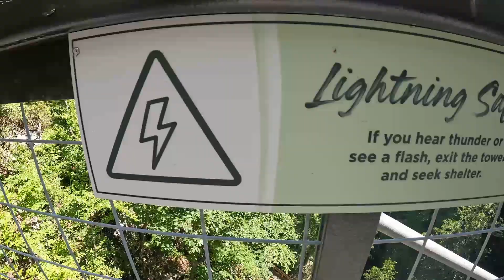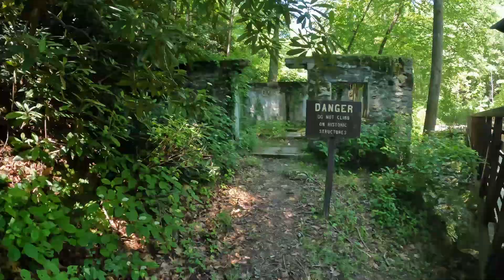Catawba Falls Hiking and Waterfall Adventure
After being closed for 2 years for renovations Catawba Falls is open.  Now it includes the highest structure in western NC:  the viewing tower!  The 3.5 mile loop trails is wide and there are 40 emergency coded 911 signs scattered throughout the trail for your safety.  That is an overkill for real lol.  This is now an easy hike that will draw even more crowds to this tourist attraction.  Unfortunately, it is just that now, a tourist attraction.  We went on a Monday morning and it was already drawing crowds.  I recommend you visit during the week and off season like fall or winter or early spring.  Plus the waterfalls are weaker in the hot summer months from dryer weather.  We choose to hike the trail clockwise to go down the 580 steps instead of going up those.  The viewing tower is an astonishing structure that is 1 reason we hiked it.  Just to see this structure is absolutely mind blowing.  The upper falls was the issue in the past with safety.  Several deaths occurred when people fell from trying to climb to the top to see the 70ft drop of water that is the headwaters of the Catawba River.  There is a platform being built at the upper falls as well.  We prefer more intimacy on our hikes with nature.  The improvements have taken that concept away for sure.  Of course it is worth seeing once so go do it and tell your story.  We did not realize that this area was dammed up for electric power back in the early 1900's.  The powerhouse structure can be seen not far from the parking lot near the trail.  There is a historic sign in place for it as well.  This hike is located in the town of Old Fort in McDowell County NC and is in the Pisgah National Forest.

Lower Catawba Falls
The 1.1-mile River Trail to the 250-foot cascading lower falls is rated as easy. For a shorter, more accessible hike, you can hike back out to the trailhead the way you entered.

Upper Catawba Falls
For a longer, more strenuous hike, continue up 580 stairs to a 60-foot observation tower to view the stunning Upper Catawba Falls (80 feet). The quarter-mile route between the lower and upper falls is equivalent to climbing a 30-story building. At the top of the observation tower, continue across the observation pathway to the Ridge Trail for an additional 2.1 miles, bringing you back to the parking lot. The Ridge Trail is rated as intermediate because of the number of steps (580) and elevation change. ***tip hike clockwise from parking lot to climb the stairs down instead of up